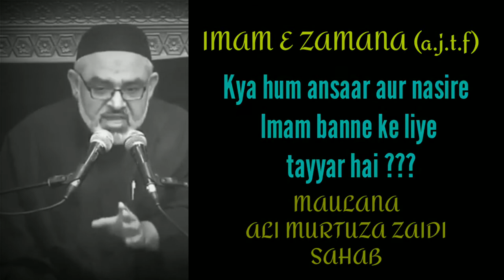KYA HUM ANSAARE IMAM BANNE KE LIYE TAYYAR HAI ??? | MAULANA ALI MURTUZA ZAIDI SAHAB